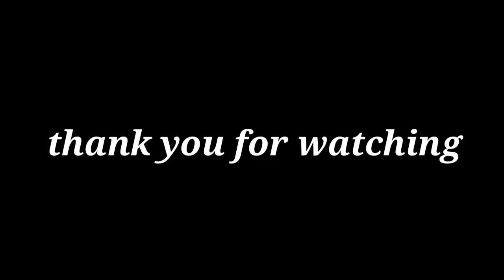క్రిస్పీ గారప్పలు vlog vlog//americalo appalu//అప్పాలు ఇలా చేసుకున్నారంటే అదిరిపోతాయ్ 👌👌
Chekkalu, gyaralu appalu

hello every one in this video i am sharing my appalu vlog, diml i hope you like this video